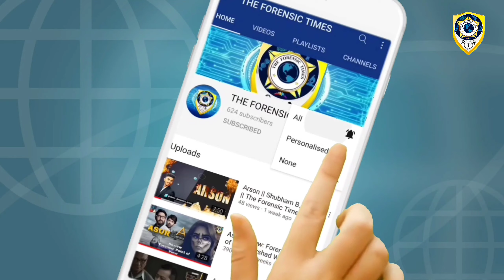Reel to Real Crime Scene With Anup Soni || The Forensic Times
An interview with actor / anchor Anup Soni upon his completion of a certificate course on Crime Scene Investigation .
He shares his experiences and his views about the Forensic Fraternity and what it takes to host shows like Crime patrol.
A fun and interesting conversation with host Shambhawi on The Forensic Times Podcast.